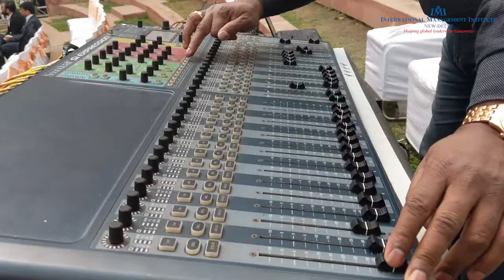Kritva'18 Aftermovie || Cultural and Management Fest || IMI New Delhi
A million feelings, A thousand thoughts, A hundred memories at 3 days of Kritva18 , the Cultural and Management Fest of IMINewDelhi
Take a glimpse of the days so vivid and heartwarming. Watch the Leaders of tomorrow, through our eyes, through our Prism of Perception.